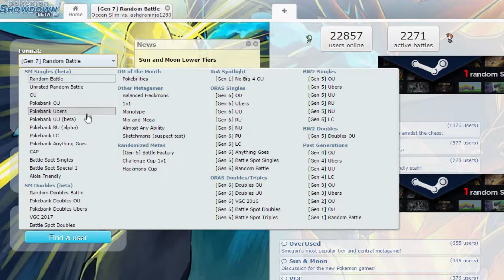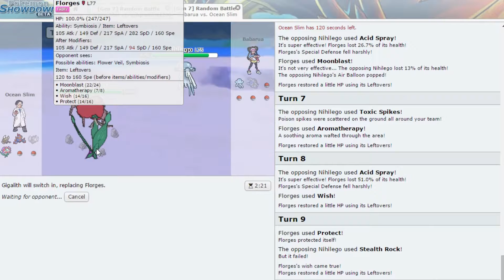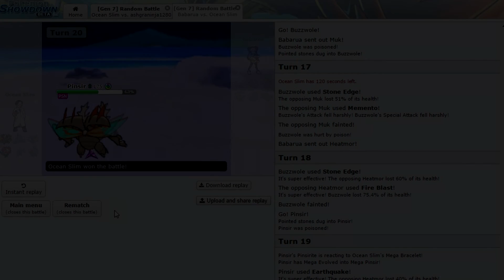Pokemon: Showdown! Ep.1 - Let's Start Things Off With A Win!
In this series I'll be playing the Pokemon battle simulator. I play a random match with a team of randomly assembled Pokemon. I was able to pull off a win for my first episode; hoping for many more. Enjoy!

Play for free at:
PokemonShowdown.com